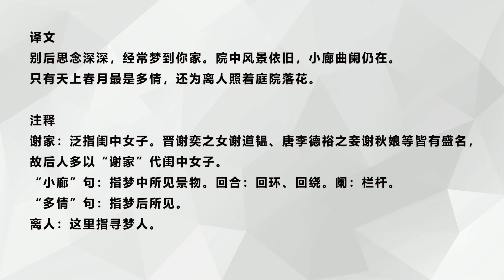中国古诗词《寄人》张泌 〔唐代〕